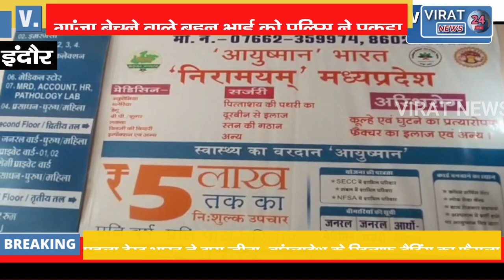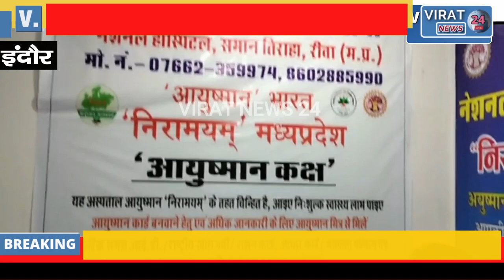सगी बहन और भाई के जरिए मैसेज और वॉट्सएप्प पर देती थी डिलीवरी !